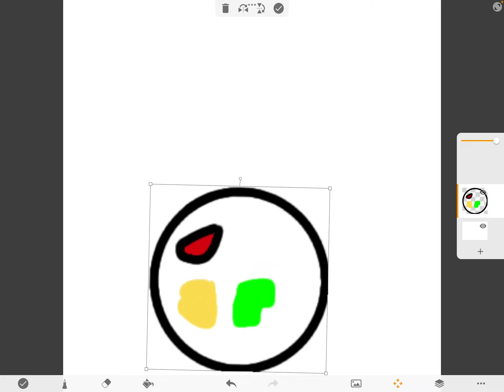Simply piano and Guitar in a nutshell